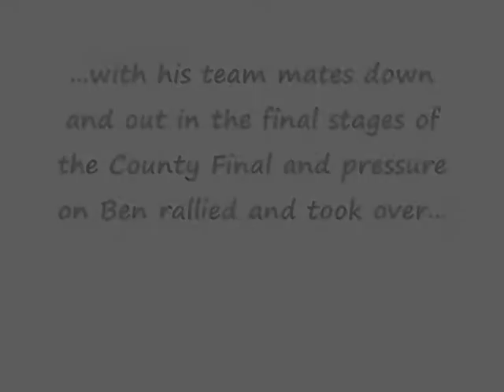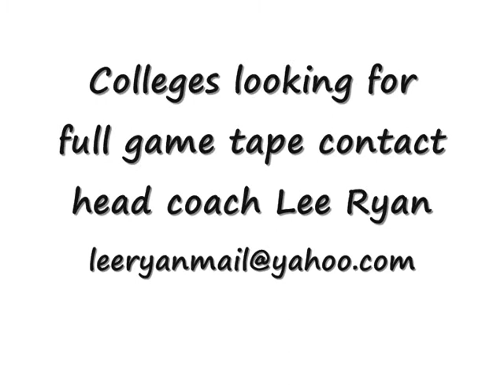Ben Gray Basketball Highlights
Academy highlights from early season. For full game tape on Ben, a 6'3'' point guard, contact the academy head coach.